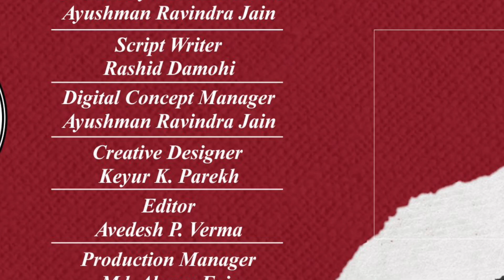Will Devdas Move On From Paro? | क्या देवदास पारो को खोने का दर्द झेल पाएगा? | Ep 10 | Mohabbatein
RJ Studio brings you a new podcast series called 'Mohabbatein - The Stories Behind The Artists'.
Now, when you hear this title for the first time, you might ask yourself:

What is Mohabbat?
Mohabbat is a term that means love, but not just simple love, it means the love of a lifetime. It encompasses all types of love, whether it be romantic, or towards art, or towards an idea, and the stories that stem from someone’s love is what brings our show to life.

The word 'Mohabbatein' sums up our series in more ways than one. The reason for that is that this series shines a spotlight on artists throughout history, spanning across generations.

In this series, we learn about the lives of these artists, we put on their masks and look at the world through their eyes, learning about their ups and downs, their successes and their failures, their muses, and their motivations. We get to see what truly inspired these artists, whether it be the love for their craft, the love for another person that inspired them, the heartbreaks in their lives that came from love lost, or the love for the idea of creating.

When we boil down to it all, the core emotion that is left behind is love or more aptly put, 'Mohabbat' and hence the name 'Mohabbatein'.

In the tenth episode, we see that Paro is now married to a landowner in the village of Manikpur where she's living a life filled with all that she can ask for, but this life does not give her any mental peace or true joy that she could only get with Devdas. Speaking of whom, we see that Devdas has been deeply affected by the trauma and heartbreak of losing Paro, leading him to listen to Chunnilal and pick up the habit of drinking. During this time, he also starts going to Chandramukhi's qotha, but even these vices can't seem to fill the hole left behind in his heart by Paro. Chandramukhi starts to fall deeply in love with Devdas but Devdas has lost his will to seek anything. Will Devdas ever be able to recover from his heartbreak? Or will his vices lead to his own demise?

To find out the answers to these questions, listen to Devdas and Paro's story in Episode 10 of Mohabbatein - The Stories Behind The Artists.

RJ Studio की मनोरंजक कोशिश मधुर श्रोताओं के लिए है जो रोचक किस्सों से आप सबका दिल बहलाएगी और प्रेम का अर्थ समझाएगी, प्रेम जिसका रूप एक और रंग अनेक हैं हमारी कोशिश मोहब्बत को महकाने और कला को चमकाने की है हम कलाकार की ज़िंदगी को आईना बनाकर उसमें प्रेम का चित्र दिखाएंगे, प्रेम यानी मोहब्बत, जो चित्रकार को रंगों से, मूर्तिकार को मूर्ति से, शायर को शायरी से, अभिनेता को अभिनय से, रंगकर्मी को रंगमंच से, संगीतकार को संगीत से, गीतकार को गीत से और फिल्मकार को फिल्म से होती है वही मोहब्बत हमारे जज़्बात,हालात और दिल की बात को आप तक पहुंचाएगी

Mohabbatein, the stories behind the artists के एपिसोड 10 में देवदास की प्रेम कथा विरह के पथ पर बहुत आगे निकल जाती है, पारो को ज़मीदार पति के साथ जीवन के सुख मिल जाते हैं लेकिन आत्मा का दुख और बढ़ जाता है वो शादी के बाद भी देवदास को भूल नहीं पाती, चुन्नी लाल चंद्रमुखी के कोठे का दरवाज़ा खोल देता है जहां देवदास का आना जाना शुरू होता है, शराब और चंद्रमुखी दोनों मिलकर भी पारो का अस्तित्व नहीं पाते, चंद्रमुखी भी देवदास से प्रेम करके मीरा की तरह जोगन बन जाती है, शराब देवदास को गंभीर रूप से बीमार कर देती है, देवदास अपने अंत समय में पारो की हवेली मानिकपुर पहुंचता है और रात के अंधेरे में उसे पुकारते हुए प्राण त्याग देता है, पारो की भावुकता प्रेम के इस रहस्य को उजागर कर देती है इसलिए पारो के ज़मीदार पति देवदास के अंतिम दर्शन और संस्कार की अनुमति देकर पारो और देवदास के अमर प्रेम को श्रद्धांजलि देते हैं

देवदास और पारो की प्रेम कहानी साहित्य में सुनहरे अक्षरों से लिखी जाती है
मोहब्बत की ऐसी दिलचस्प कहानी आप भी सुनिए...
Spotify, Amazon Music और RJ Studio के YouTube channel पर, Mohabbatein, the stories behind the artists

Credits:
Producer: RJ Group
Concept and Creative Directors: Deevya Ravindra Jain and Ayushman Ravindra Jain
Writer: Rashid Damohi
Female Dubbing Artist: Dimple Bajaj
Male Dubbing Artist: Vinayak Kudve
Sound Engineer (Recordist): Shahid Shaikh
Recording Studio: Mayukhi In Sync Pvt Ltd.
Production Manager: Md Akram Faiz
Graphic Designer: Keyur Parekh
Video Editor: Avedesh P. Verma